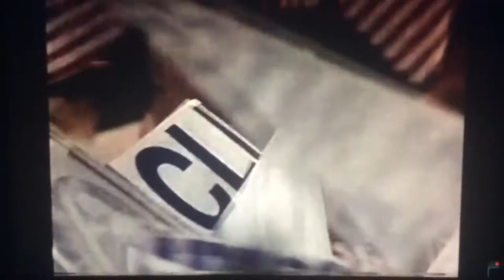KGO Channel 7 News Tonight open July 16, 1992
Taken on Thursday, July 16, 1992 on KGO-TV 7 San Francisco-Oakland-San Jose, California.